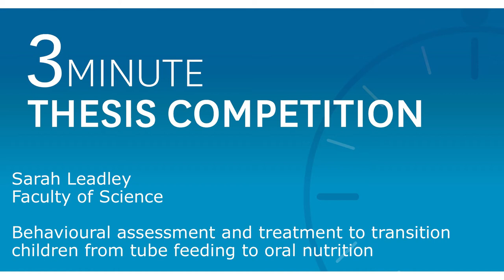Behavioural assessment and treatment to transition children from tube feeding to oral nutrition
3 Minute Thesis competition 2017: Sarah Leadley (Faculty of Science), doctoral finalist. Thesis on 'Behavioural assessment and treatment to transition children from tube feeding to oral nutrition.'